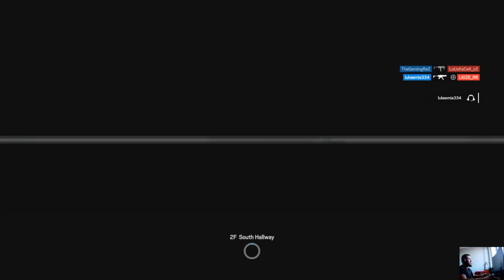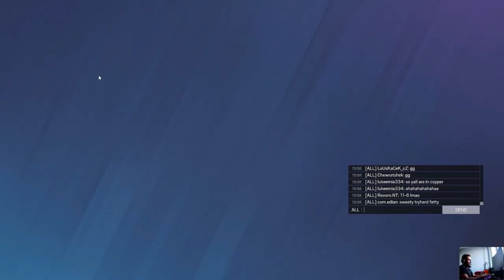: )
Rainbow Six Siege Ranked: Expect the Good, the Bad, and the Nasty! 🎮In this video, we'll cover everything you should expect from Rainbow Six Siege Ranked: the good, the bad, and the nasty.
The video and the Thumbnail is made by TheGamingReZ